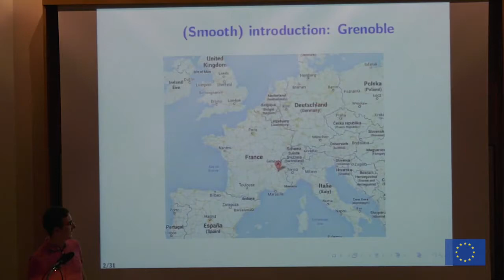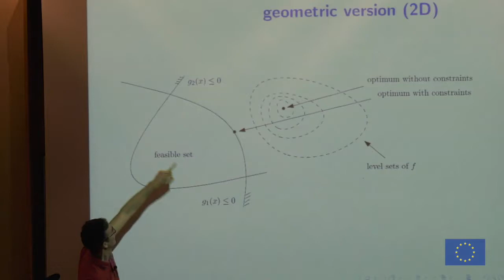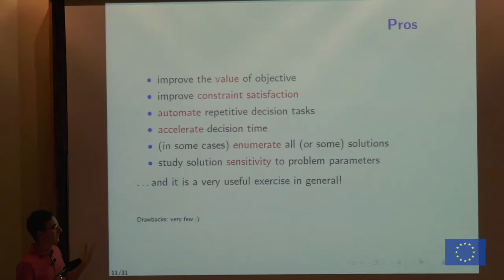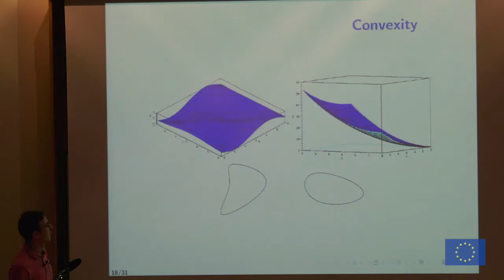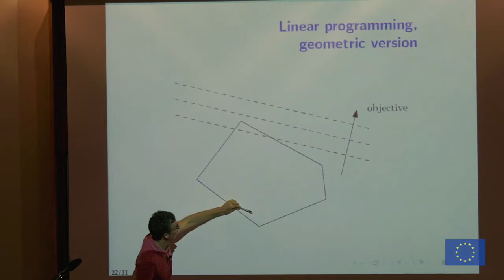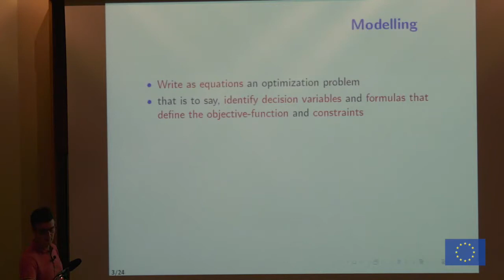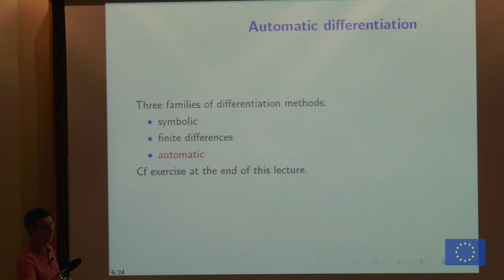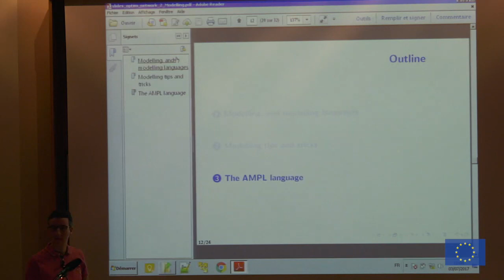Brixen School - Smart Power Grids - Part 1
Distributed control of Smart Power Grids. Seminar held on the 3th of July 2017 by Dr. Florent Cadoux (PhD, Grenoble INP - G2Elab, France), on mathematical optimization techniques applied to smart power grids. Part 1